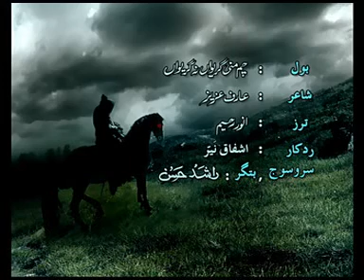Cham Mani | Khalil Shorabi | Vol 8 | Balochi Song | Balochi World